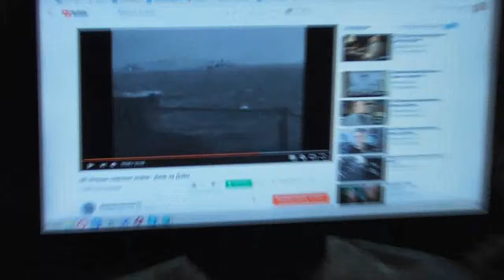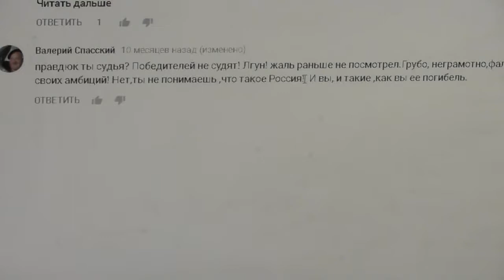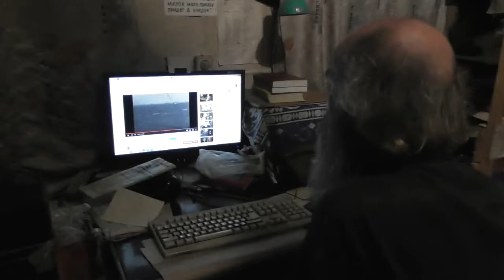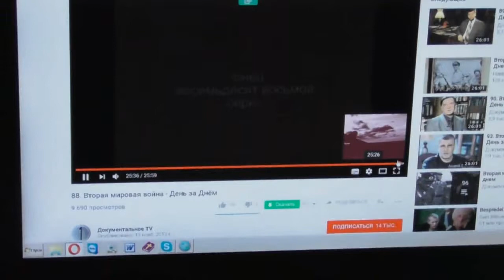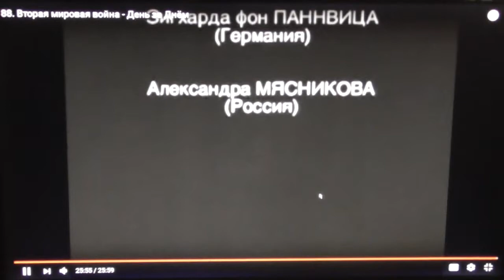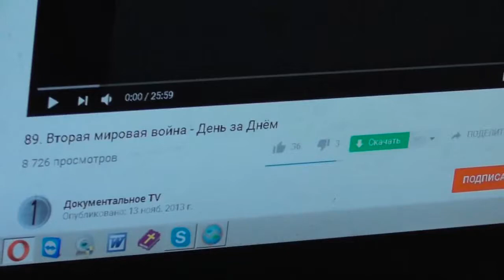Утренние дела и размышления о второй мировой войне. День за днём. 07. 11. 2017